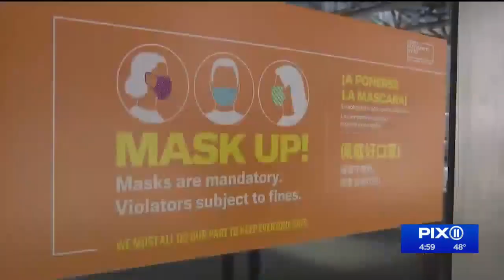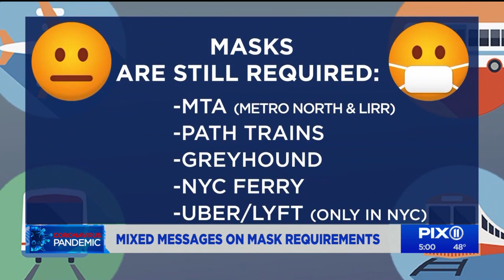Mixed messages on mask requirements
A decision by a federal judge in Florida to throw out a national mask mandate in public transportation across the U.S. created a patchwork of rules Monday that vary by city and mode of transit.